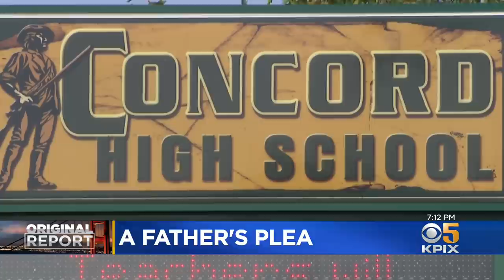Original Report: Father Grieves Loss Of Daughter Killed By Pill Laced With Fentanyl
Counterfeit pills laced with fentanyl have killed so many Americans, federal drug officials issued a safety alert. Max Darrow tells us the warning came to late to save an East Bay teen and her grieving father.